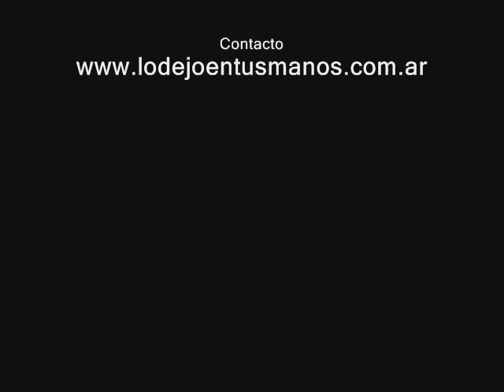lodejoentusmanos tango sddra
lodejoentusmanos tango sindicato de diarios revistas y afines. Presentacion de la escuela nacional de danzas.